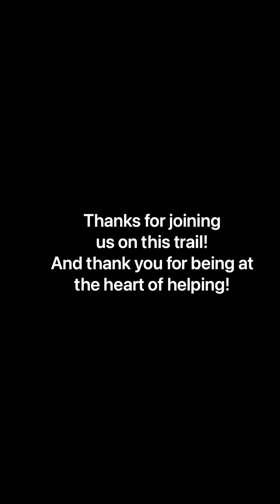Misty Hollows Ranch hike with Kevin Morrow & Hiking with Dean group in Chatsworth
Great short 4.6 mile hike in Chatsworth, Ca on Dec 5, 2020. Didn’t see Ferdinand the bull but saw some horses. Thank you Ro amazing Volunteer Center of South Bay-Long Beach donors and volunteers for the incredible food drive this fall that’s brought in over 24,000 lbs food just the last two weeks alone. We would love more volunteers to help us with sorting and bagging the food so we can get it out expediently to the families in need in South Bay.